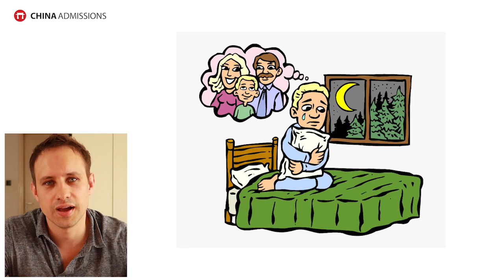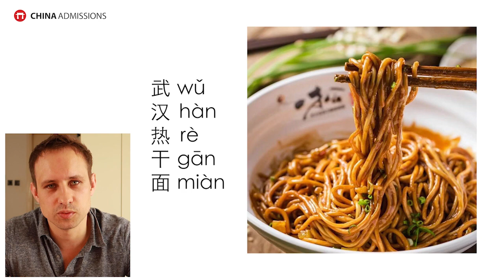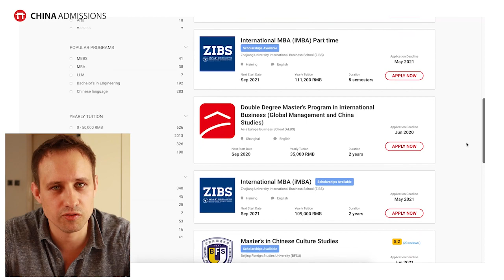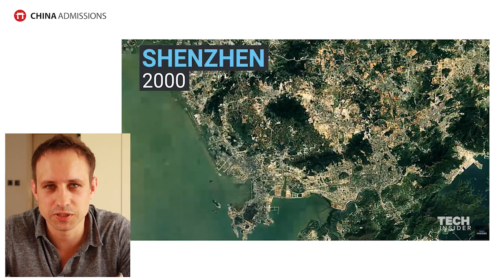Why You Shouldn't Study In China - 6 Disadvantages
Are you interested in studying in China? Check out these disadvantages and things to think about if you are deciding whether to study in China's universities. What are the differences? and what can you expect? Richard talks more about his experiences and ideas coming from UK and studying in Peking university.

Chapters:
0:00 Intro
0:14 Different Culture
1:00 Homesickness
1:48 Food
2:38 Costs Money
3:06 Educational Difference
4:08 Fast Paced Lifestyle
5:05 Conclusion